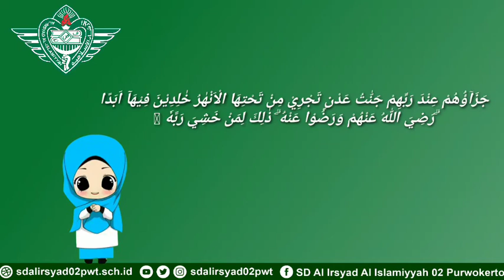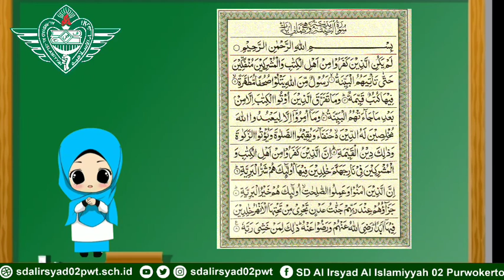Tahfidz QS Al Bayyinah Ayat 8 || Usth Isna Aimatun Nazilah